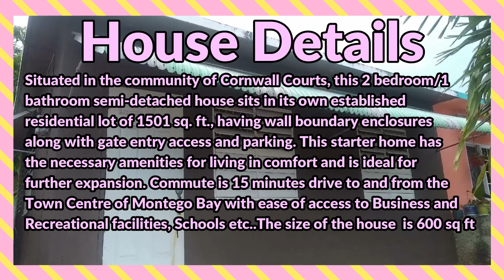2 Bedrooms 1 Bathrooms, House for Sale at ANGUILLA TERRACE, Montego Bay, St. James, Jamaica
Situated in the community of Cornwall Courts, this 2 bedroom/1 bathroom semi-detached house sits in its own established residential lot of 1501 sq. ft., having wall boundary enclosures along with gate entry access and parking. This starter home has the necessary amenities for living in comfort and is ideal for further expansion. The commute is 15 minutes drive to and from the Town Centre of Montego Bay with ease of access to Business and Recreational facilities, Schools, etc.

If interested contact the Sales Agent here:
CAMIKA CAMERON

JMD $13,500,000